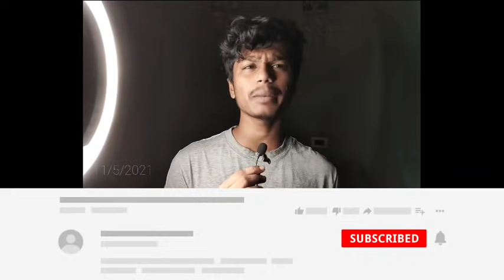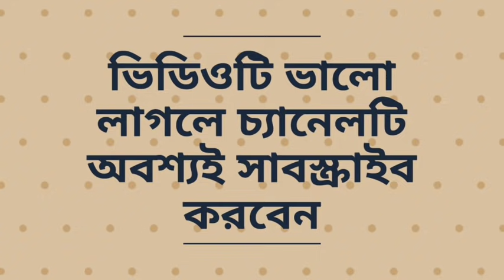IPL2021-KKR বাকি ম্যাচগুলির জন্য দলে আসলো অ্যারন ফিঞ্চ কিন্তু কার পরিবর্তে || KKR VS RCB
Hi

IPL 2021 2nd ENGLAND PLAYER will be not play

IPL 2021 KKR player

IPL 2021 kkr player replacement

✓Photo source-IPL/Google